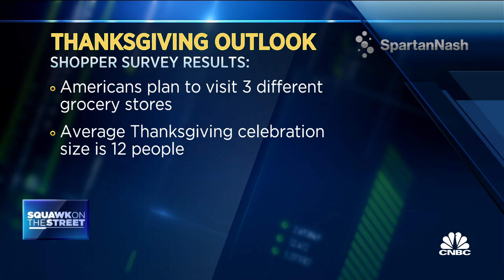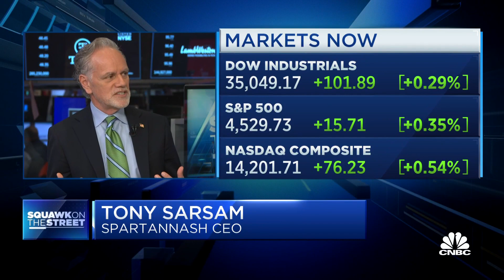SpartanNash CEO on grocery store pricing and consumer outlook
Tony Sarsam, SpartanNash CEO, joins 'Squawk on the Street' to discuss how consumers are navigating this economic environment, the inflation Spartan Nash is experiencing, and where deflation could show its head.